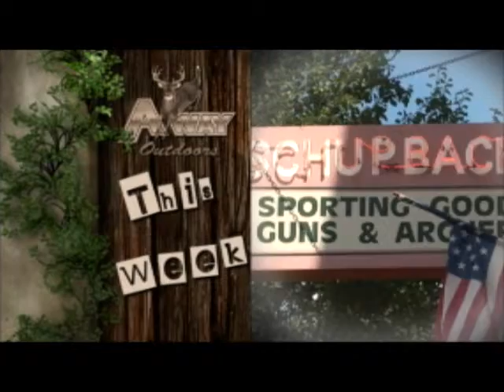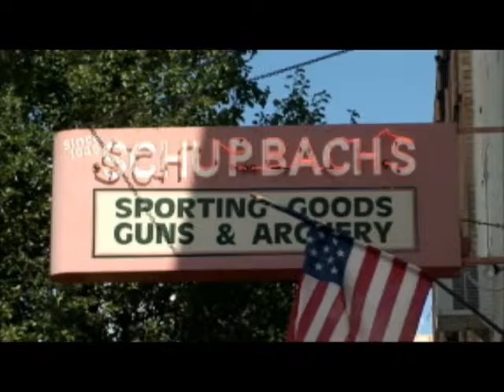Away 14 2013